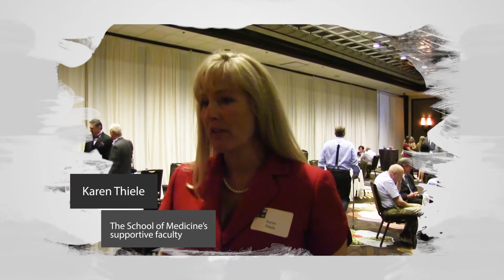Medical Student Education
Medical student education at the University of Nevada School of Medicine.